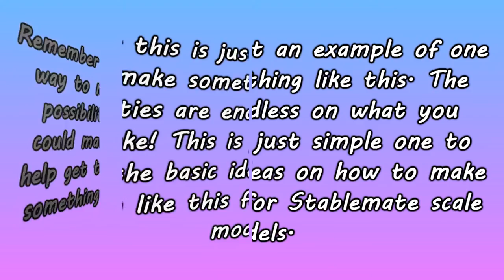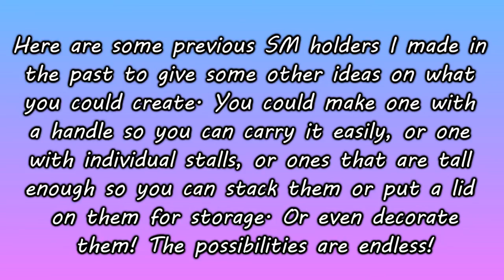Basic Tutorial: How to Make a Stablemate Holder/Organizer/Stable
Just a simple little tutorial on the basics of how to make little holders/organizers/stables (what ever you want to call them) for your stablemates. These are great for storing and organizing your stablemates and are also great for when doing model horse shows.
*If you happen to make one these using this tutorial I would love to see it!